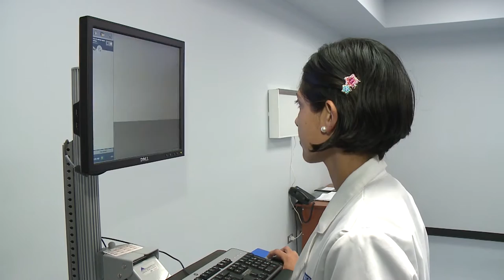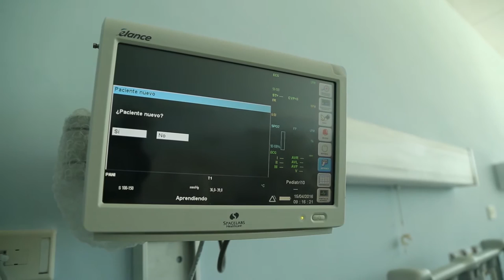CADENA NACIONAL 16 de octubre de 2016